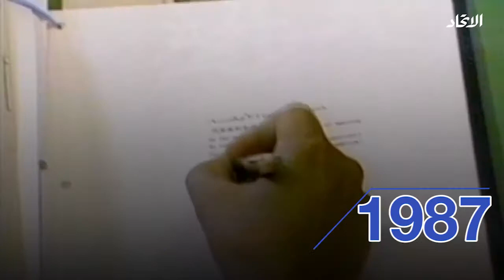اليوم العالمي لحفظ طبقة الأوزون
تقوم الإمارات بجهود محلية وعالمية من أجل حماية طبقة الأوزون التي تعتبر الدرع الواقي الحامي من أشعة الشمس الضارة

قنوات التواصل الاجتماعي:
تويتر: